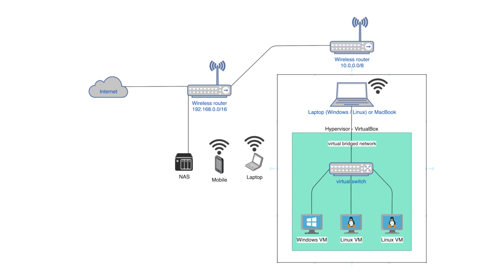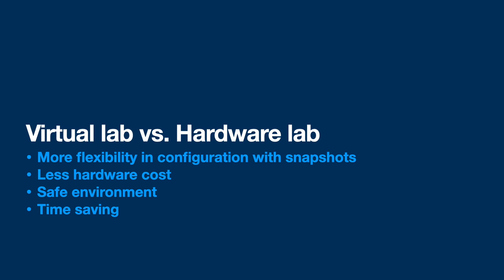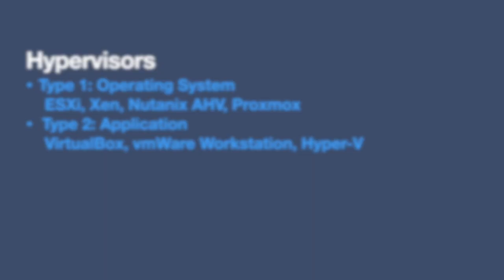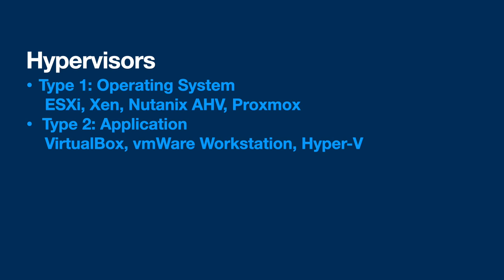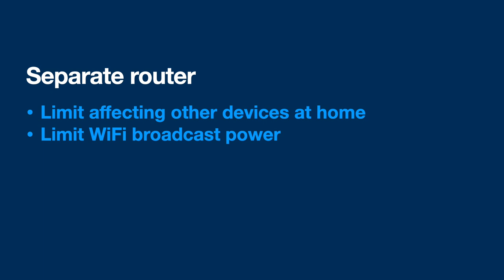Start IT training by designing a virtual lab at home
Having a good virtual lab is key to start your path in IT. This video is the first step in designing. After that we'll continue with the installation and configuration.